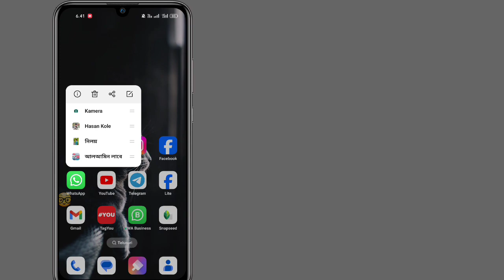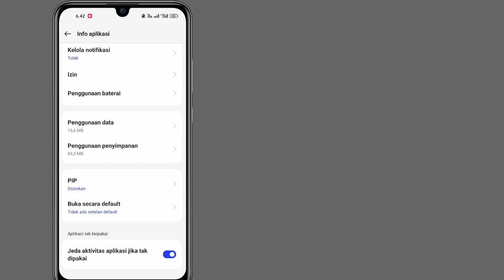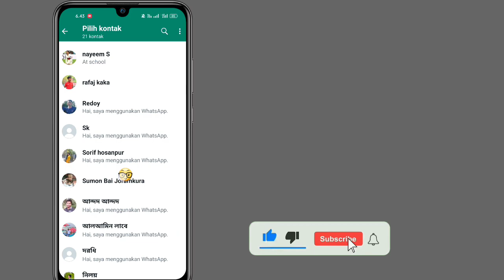Cara Memperbaiki Masalah Sambungan Panggilan WhatsApp (Pembaruan Baru)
Cara Memperbaiki Masalah Sambungan Panggilan WhatsApp (Pembaruan Baru) ||  Masalah Sambungan Panggilan audio / video WhatsApp